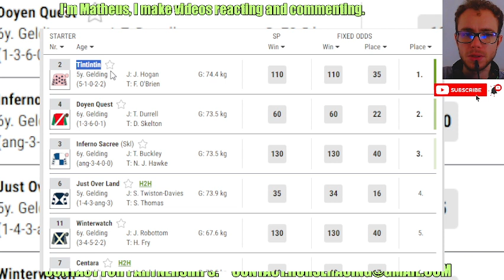Tintintin wins at Taunton Mar, 11 2024 Horse Racing RESULTS Bet